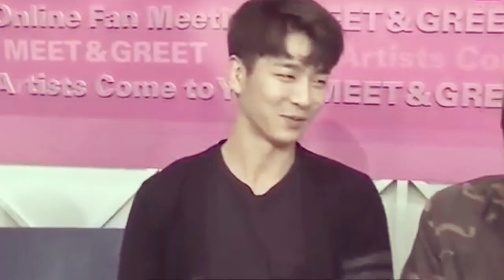「FMV」 LEE JONGHWA; JOTA | SUPERPOWERS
OK, as always im going to start off complaining about my lack of sleep and my shitty life decisions,  anyway, jota is a fluffy sweet puppy, pls give madtown lots of love and look them up, sankyuuu for watchinGGGG